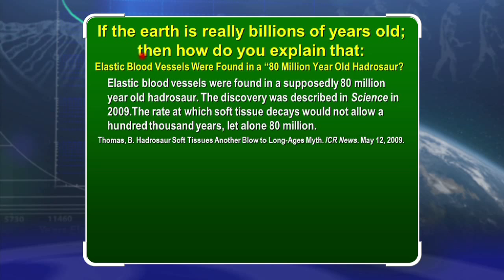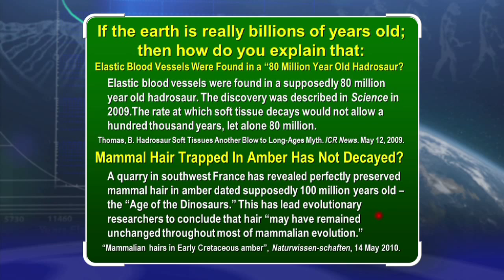"Ancient" Blood Vessels and Hair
Elastic blood vessels were found in a supposedly 80 million year old hadrosaur. The discovery was described in Science in 2009. The rate at which soft tissue decays would not allow a hundred thousand years, let alone 80 million. (Thomas, B. Hadrosaur Soft Tissues Another Blow to Long-Ages Myth. ICR News. May 12, 2009.) Mammal hair trapped in amber has not decayed. A quarry in southwest France has revealed perfectly preserved mammal hair in amber dated supposedly 100 million years old – the “Age of the Dinosaurs.” This has led evolutionary researchers to conclude that hair “may have remained unchanged throughout most of mammalian evolution.” (Mammalian hairs in Early Cretaceous amber, Naturwissen-schaften, 14 May 2010.)